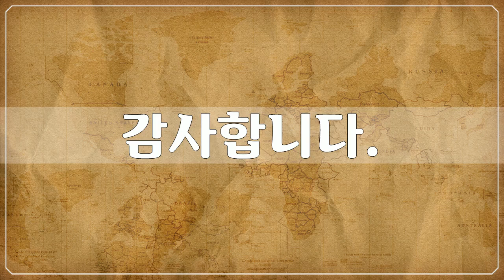인상주의, Foreign Art, Impressionism, 제임스 자크 조세프 티소, James Jacques Joseph Tissot